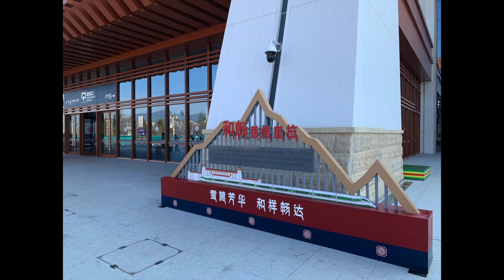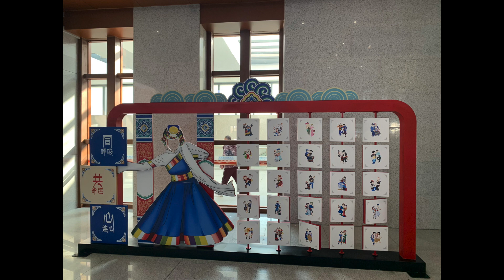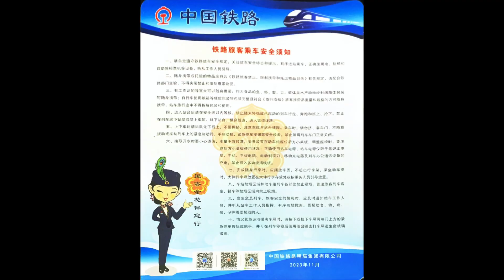Train from Shangri-La(香格里拉) to KunMing(昆明)